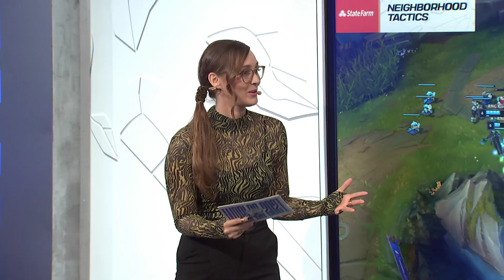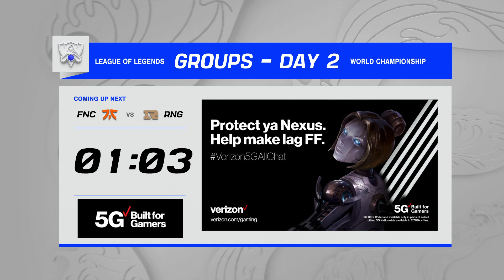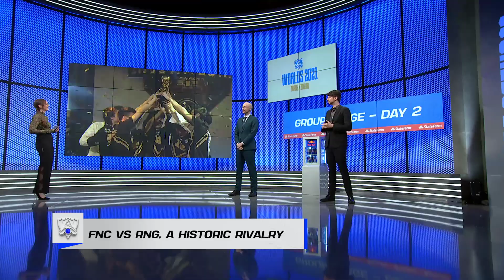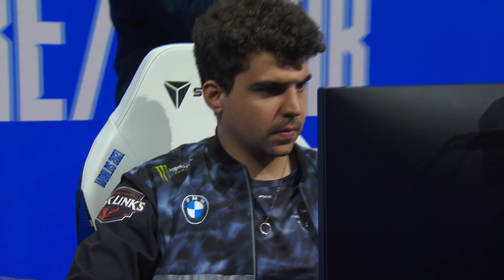FNC vs. RNG | Worlds Group Stage Day 2 | Fnatic vs. Royal Never Give Up (2021)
2021 World Championship Group Stage Day 2

Fnatic vs. Royal Never Give Up

Fnatic Line up:
•  Adam - Top Olaf
•  Bwipo - Jungle Lee Sin
•  Nisqy - Mid Sylas
•  BEAN - ADC Ashe
•  Hylissang - Support Pyke

Royal Never Give Up Line up:
•  Xiaohu - Top Kennen
•  Wei - Jungle Viego
•  Cryin - Mid Twisted Fate
•  GALA - ADC Kai'Sa
•  Ming - Support Rell